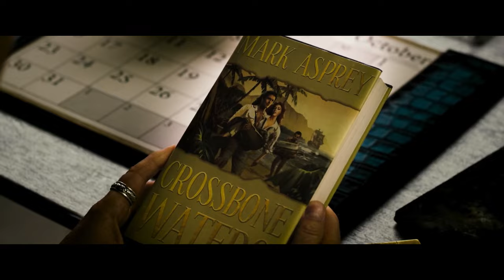Amber Heard & Billy Bob Thornton ( Mary Jane's Last Dance - Tom Petty And The Heartbreakers )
"Mary Jane's Last Dance" is a song written by Tom Petty and recorded by American rock band Tom Petty and the Heartbreakers. It was recorded on July 22, 1993, while Petty was recording his Wildflowers album, and was produced by Rick Rubin, guitarist Mike Campbell, and Petty. It rose to No. 14 on the Billboard Hot 100, becoming his first Billboard Top 20 hit of the 1990s, and also topped the Billboard Album Rock Tracks chart for two weeks.
London Fields is a 2018 mystery thriller film directed by Mathew Cullen with a screenplay by Roberta Hanley and Martin Amis, based on the 1989 novel of the same name by Amis. The film stars Billy Bob Thornton as Samson Young, a terminally ill writer who has suffered from writer's block for 20 years. The cast also includes Amber Heard, Jim Sturgess, Theo James, Jason Isaacs, Cara Delevingne, Obi Abili, and Jaimie Alexander.

For Holydiver20 to be intense